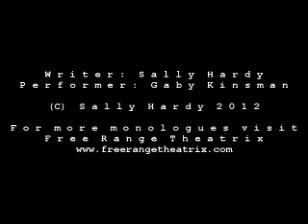Lila Complete Monologue Free Range Theatrix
The ramifications of school casual day are anything but casual, as 14 year old Lila so eloquently explains in this whimsical, comedic piece.

Free Range Theatrix is a theatre company creating original contemporary work for young audiences. The company also sells scripts in the genres drama, musical theatre and dance.